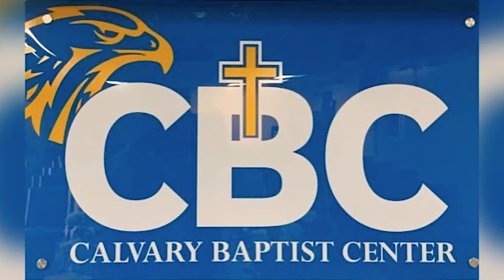CALVARY BAPTIST CENTER Woodbridge Virginia USA. 04/17/2022